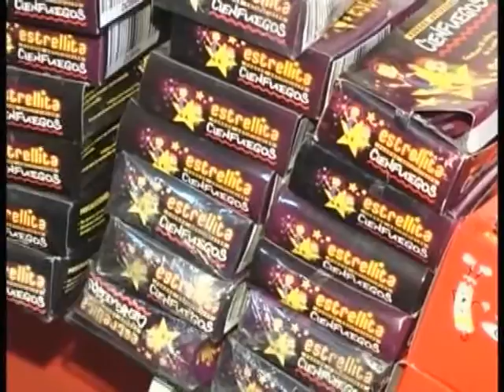08 - Krokantes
Agustín Piceda de Krokantes nos cuentas los horarios de atención para el 24 y 31 de diciembre . . .